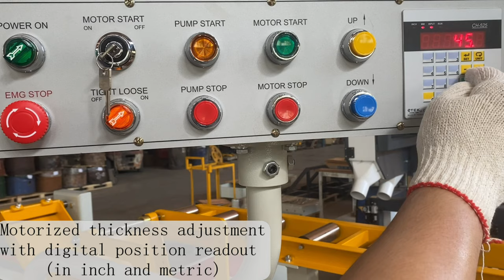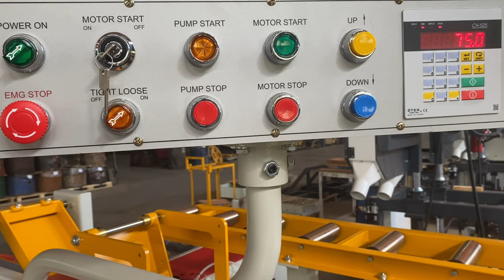Single Head Horizontal Band Resaw- HP-11PB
From Logs to Lumber and more, Blue Steel manufacturing capabilities, combined with MPB Engineering Pvt. Ltd. Industrial International distribution network are second to none.

We have over 21 years of experience with the manufacturing of wood working machinery.

We focus on a daily basis to serve the needs of their customers, along with the development of new innovative ideas and equipment improvements. Blue Steel prides itself in responding to user demands for reliable products that get the job done. Standardized components, proven technology, and quality workmanship in every product that goes out the door. Presently we serve agents in over 56 countries worldwide. With a full range of Bandsaw Mills, Small Log Lines, Band Resaws, End Matcher, Top & Bottom Planers, Sharpeners, Log Home Notching Machines and more, Blue Steel / High Point strives to be a full service supplier for all its customers’ requirements.

Our Team is always anxious to serve your needs and answer your questions.

Specification:
1.With digital readout
2.Max workpiece size: 300mm(W) x 250mm(H)
3.Distance from blade to conveyor table: 4-125mm
4.Conveyor belt size: 285mm x 5470mm
5.Saw wheel dimension: Φ28" x 2"(Thickness)
6.Max feed speed: 16M/min  OPTIONAL: 25M/min.
7.Saw blade size: 168" x 2"
8.Saw wheel motor: 20HP
9.Controlling blade tension: Hydraulic system
10.Hydraulic system: Motor 3HP / Infeed WP200 (By request)
11.Gear box motor: 1/4HP
12.Dust hood diameter: ψ4" x4
13.Net weight: 901kgs
14.Packing dimensions with pallet:
    - Frame   : 2170 x 1100 x 1120mm / 901kgs
    - Conveyor: 2870 x 620 x 750mm / 207kgs
15.Min. working length request: 400mm (For shorter will be upon request)
16.Pneumatic pressure roller system for accurate cutting
17.Front pressure roller with air cylinder and shock absorber
18.Tolorance: ±0.1ｍｍ
19.Mist coolant system
20.With saw dust Scraper
21.Saw kerf: 1.35mm